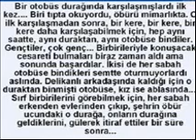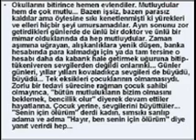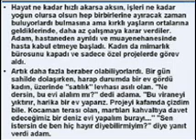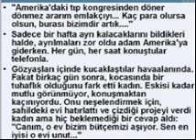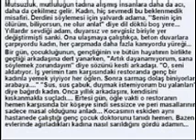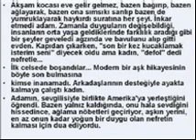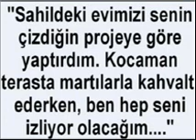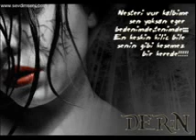cok duygusal bir aşk hikayesi ( kesin ağlayacaksınız )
gördüğüm düşlerin ömrü benden de uzun
seni çok seviyorum mutsuzum
herşeyin bana inat etmiyor içim rahat
çok korkuyorum umutsuzum
ben sana dayanamam ayrı hiç duramam
gözlerimde gece olmuyor güneşi perdeliyor bakışın
hem sana ihtiyacım var hemde bana delice
al götür bırakma bir an bile kendime
aşkın benden de öte bir yere gidemem ki
sen benim kalbimsin yar alma yaşayamam ki
o kollarda bulamazsın gerçek aşkı yangınlarda
sönemezsin benden ayrı sen olsanda
yine aynıyım aşığınım
yine aynıyım aşığınım